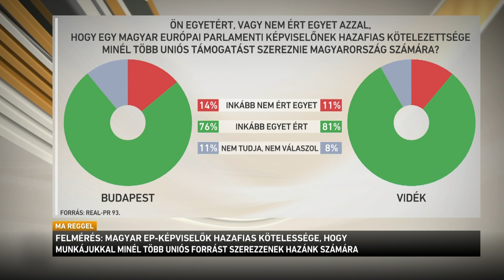Újabb feltételekhez kötné az uniós pénzek kifizetését Brüsszel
Egy felmérés szerint politikai hovatartozástól függetlenül a magyar lakosság négyötöde egyetért abban, hogy a magyar EP-képviselők hazafias kötelessége, hogy munkájukkal minél több uniós forrást szerezzenek hazánk számára.  Közben az Európai Parlamentben újabb feltételeket szabnának az uniós pénzekért cserébe. Magyarország eddig minden vállalását teljesítette Brüsszel felé, legutóbb az igazságszolgáltatási csomaggal kapcsolatban, amelyet múlt héten fogadott el az Országgyűlés. Elemzők szerint politikai zsarolás és nyomásgyakorlás folyik a magyarok ellen az unióban.